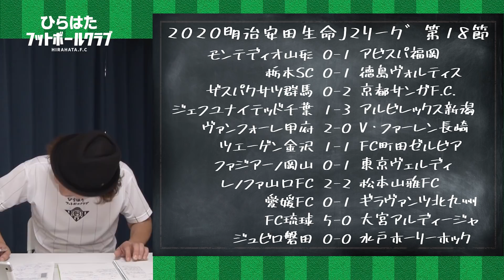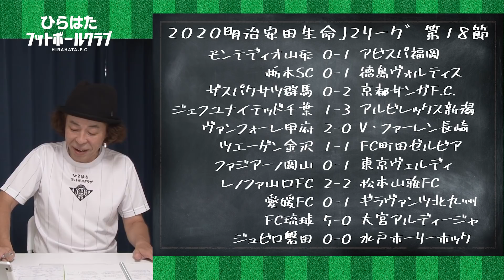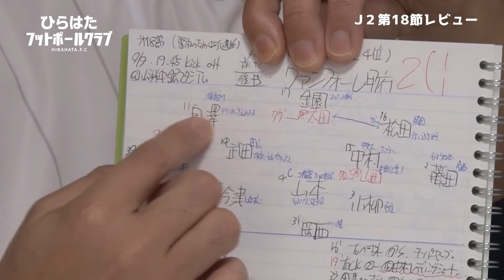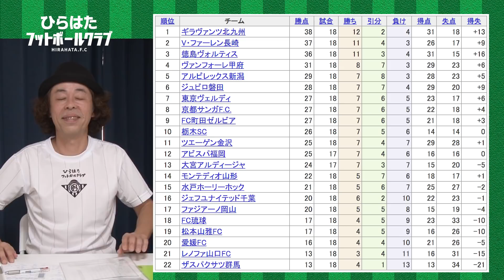【J2第18節】10分レビュー【甲府の強さを解説！】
★書籍
「平畠啓史Jリーグ56クラブ巡礼2020」絶賛販売中！！

【Ｊ１】
浦和レッズ
柏レイソル
ＦＣ東京
横浜ＦＣ
ガンバ大阪
サガン鳥栖
大分トリニータ
【Ｊ２】
栃木ＳＣ
愛媛ＦＣ
ＦＣ琉球
【Ｊ３】
Ｙ．Ｓ．Ｃ．Ｃ．横浜
ＳＣ相模原
藤枝ＭＹＦＣ
アスルクラロ沼津
ＦＣ岐阜